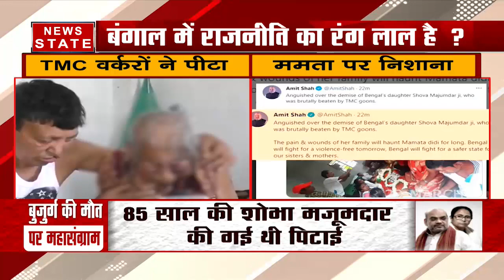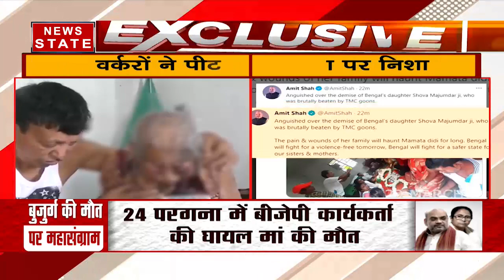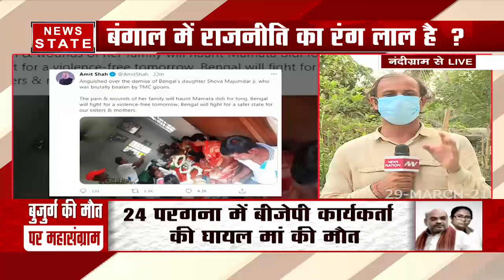Battle of Bengal : शोभा मजूमदार की मौत, कथित तौर पर TMC के कार्यकर्ता ने किया था हमला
शोभा मजूमदार की मौत, कथित तौर पर TMC के कार्यकर्ता ने किया था हमला

News State Apps डाउनलोड करें:
Download Android and iOS Apps for more updates: